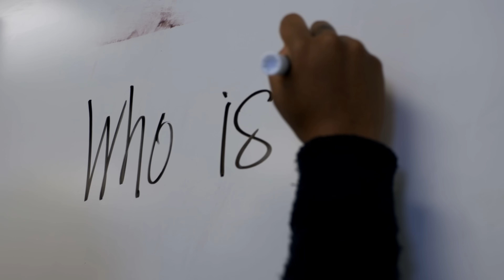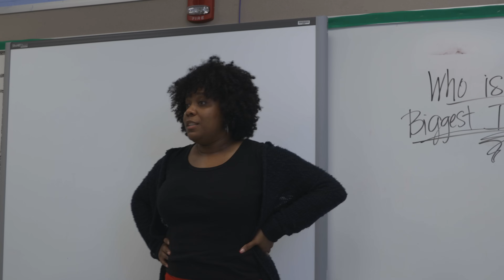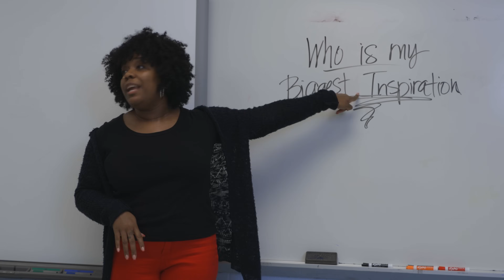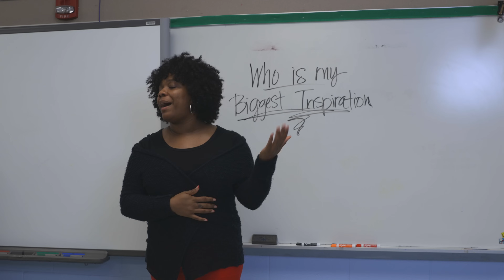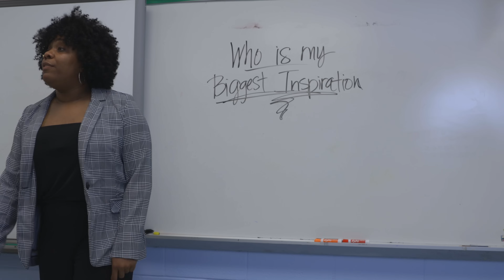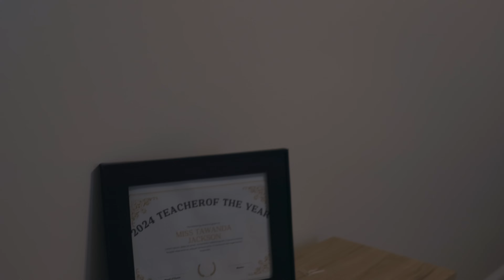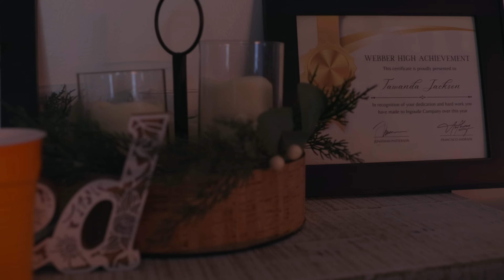"ABSENT" PART 1 | MOVIE | MONNIE D TV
Other Platforms

CHAPTERS:
00:00    INTRO SKIT
00:52   STUDENT PRANK AGAINST TEACHER GOES WRONG
28:18   RECOMMENDED VIDEO TO WATCH NEXT